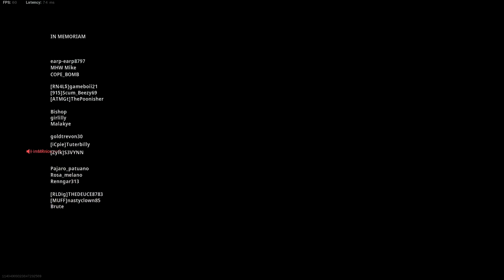Playing Warzone Trios with Random Players with My XM4 and PPSH-41 Loadout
Any business related inquiries please use this email.